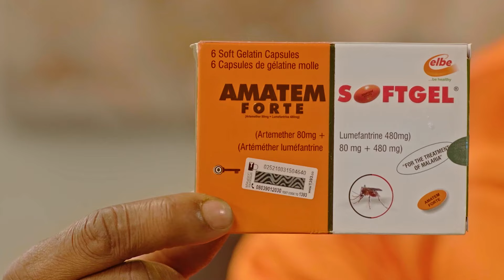Amatem Softgel TVC with 2Baba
Let us welcome Music Legend, Songwriter, Producer, Entrepreneur and our Legend Game Changer @official2baba as the Official Brand Ambassador for Amatem Softgel.

Just like Amatem Softgel, Tuface is a game changer and has continually proven this over time. We welcome you to the Amatem Softgel family! @official2baba

Say NO to malaria. Say YES to life.